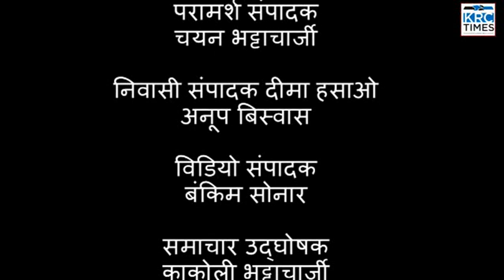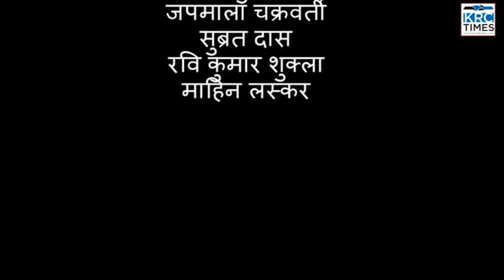KRC TIMES HINDI NEWS 22 03 2023